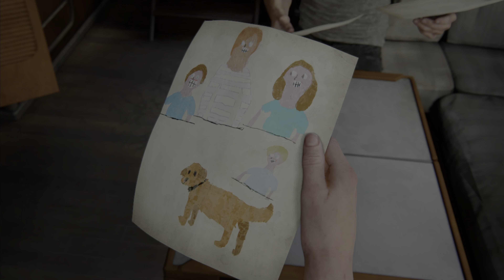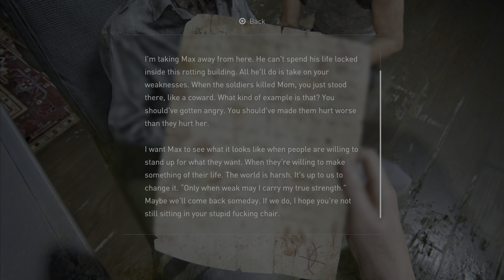The Last of Us Part II | Part 19 | PlayStation 5 Gameplay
The Last of Us Part II is a 2020 action-adventure game developed by Naughty Dog and published by Sony Interactive Entertainment for the PlayStation 4. Set five years after The Last of Us (2013), the player controls two characters in a post-apocalyptic United States whose lives intertwine: Ellie, who sets out for revenge after suffering a tragedy, and Abby, a soldier who becomes involved in a conflict with a cult. The game is played from the third-person perspective. The player can use firearms, improvised weapons, and stealth to fight human enemies and cannibalistic creatures.